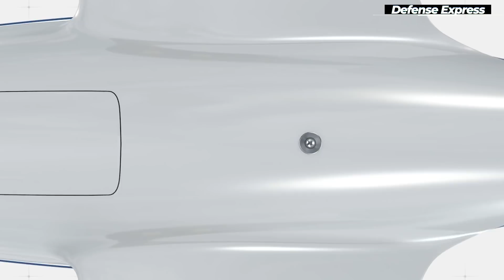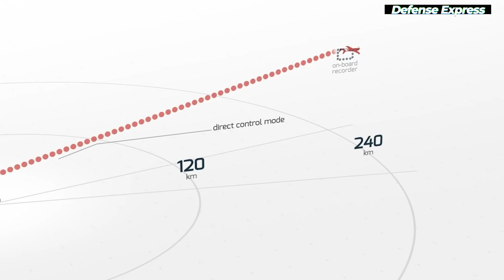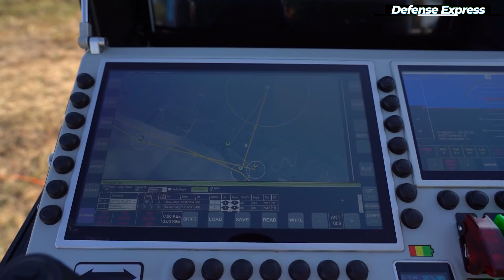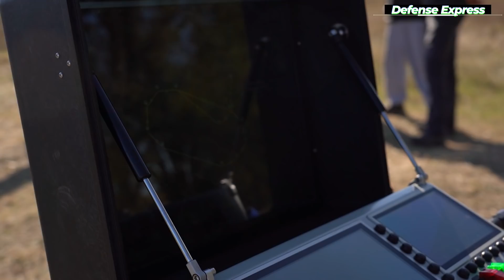ACS-3 від Skyeton: крило до крила з Bayraktar TB2 у Повітряних силах України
ACS-3 - розвідувальний безпілотник від української компанії Skyeton. З 2019 року він постачається до Збройних Сил України та несе службу у тій же військовій частині, що і Bayraktar TB2 - окремому полку дистанційно-керованих літальних апаратів Повітряних сил.

Як і турецький безпілотник, ACS-3 здатний знаходитись у повітрі понад 24 години й фактично за один виліт може здійснити розвідку всієї лінії зіткнення на Донбасі з роздільною здатністю менше 10 см на піксель. Все це дозволяє використовувати його для систематичного моніторингу позицій ворога.

Окрім того, ACS-3 вже проклав собі дорогу на міжнародному ринку, на якому успішно конкурує з такими БПЛА, як ScanEagle від Boeing.

Про те на що здатний ACS-3, як він експлуатується у ЗСУ та закордоном, а також майбутнє комплексу - у черговому відеосюжеті Defense Express розповів очільник Skyeton Олександр Степура.

Над відео працювали: Сергій Згурець та Олег Катков